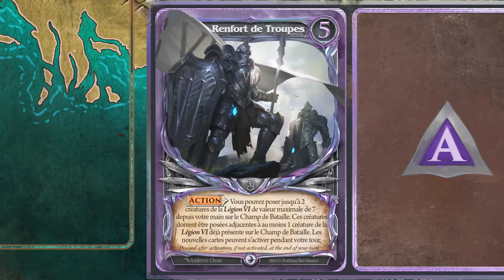[Fr] AracKhan Wars extension "L'Acier Chantant" : focus sur le Porte Bannière de la Légion VI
Ne ratez pas l'édition originale d'AracKhan Wars, en pré-commande jusqu'au 26 octobre